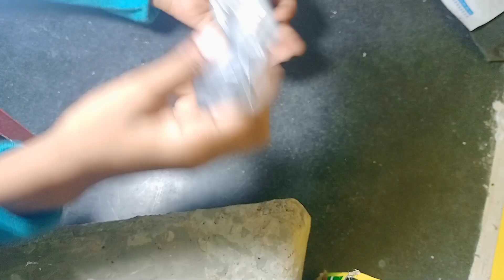K8 वायरलेस मैक्रोफोन अनबॉक्सिंग || wireless Microphone Unboxing